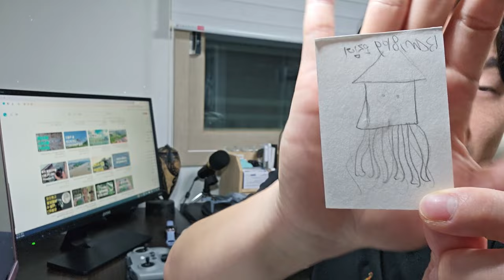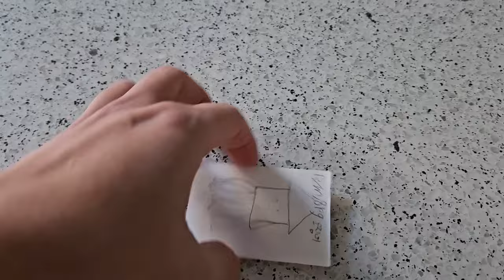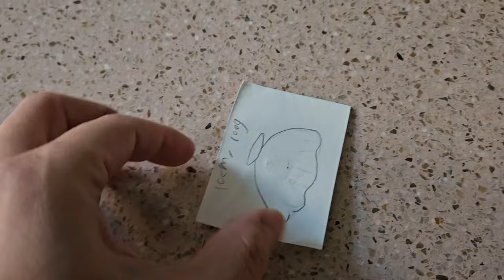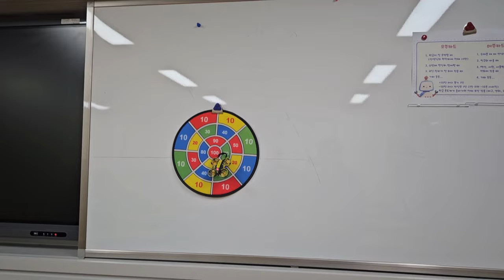드론으로 놀이를 한다고?? || 드론낚시, 드론다트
이번 영상은 드론동아리 학생들과 재미있게 놀았던 드론놀이2종 소개입니다.
드론과 함께 재미있게 놀아보세요!!